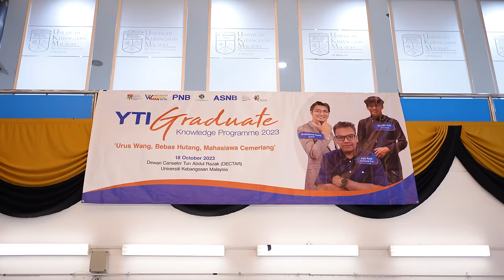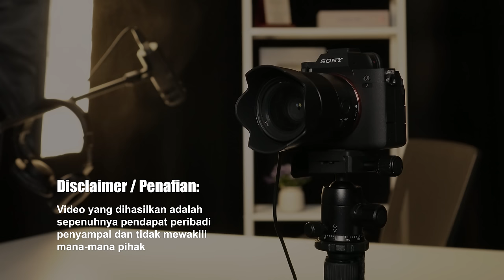Tanya CEO ASNB: Kenapa dividen ASNB MENURUN!? [S02:E02] Tahun ni 10%?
[Season 2: Episode 2] Dalam episod kali ini, kita bersama Encik Muzzaffar Othman, CEO ASNB untuk berkongsikan sedikit sebanyak tentang ASNB. So apa lagi, Lets Jom!

00:00 Intro
03:20 Produk-produk dari ASNB
07:17 Apakah perbezaan tabung-tabung ASB?
10:21 Kenapa ada perbandingan kadar dividen?
12:09 Ada perancangan untuk meluaskan pelaburan?
16:03 ASB dan zakat
19:57 ASB tidak syariah compliant?
22:40 Produk rendah risiko
29:07 Kadar dividen makin menurun
35:49 Siapa yang akan protect aset pelabur?
39:11 Aplikasi baharu dari ASNB
43:19 Kenapa ada limit dalam pengeluaran pulangan ASB?
50:20 Pelaburan yang tiada keuntungan
54:55 ASB telah menaikkan limit pelaburan
1:04:32 Kenapa kadar interest ASBF lebih tinggi?
1:12:00 Ramalam kadar dividen ASB untuk 2023